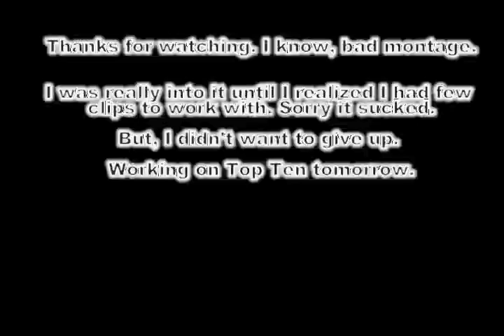Pizza, PIZZA, PIZZA!! - A Halo Reach Montage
Great name eh? Sadly, the video isn't as good. I know what you are thinking. Why bother uploading it? Because of the time I spent.